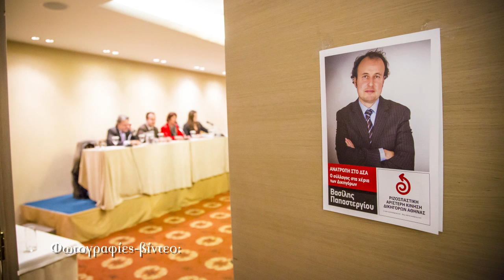Ο Βασίλης Παπαστεργίου για τις εκλογές στον ΔΣΑ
Ο Δικηγορικός Σύλλογος Αθήνας στα χέρια των Δικηγόρων
Την Τετάρτη 19/2 πραγματοποιήθηκε η κεντρική προεκλογική συγκέντρωση της Ριζοσπαστικής Αριστερής Κίνησης Δικηγόρων Αθήνας στο Ξενοδοχείο Αμαλία.
Ο Βασίλης Παπαστεργίου, υποψήφιος πρόεδρος του Δικηγορικού Συλλόγου Αθήνας με την Ριζοσπαστική Αριστερή Κίνηση Δικηγόρων Αθήνας, στην ομιλία του ανέφερε μεταξύ άλλων:
«Η επίθεση του νεοφιλελευθερισμού και των μνημονίων στο επάγγελμα και τη δικηγορία είναι πραγματικά ολομέτωπη. Η δικηγορία έχει υποστεί όλες τις δυνατές ήττες την τελευταία τριετία ενώ η διοίκηση του συλλόγου υπό το σημερινό Πρόεδρο, τον Γιάννη Αδαμόπουλο, παρακολουθεί απαθής. Ο Σύλλογος ήταν απών σε όλες εκείνες τις στιγμές που απαιτούσαν εγρήγορση, παρέμβαση, διαπραγμάτευση, κινητοποίηση των συναδέλφων. Σε εκείνες δηλαδή τις στιγμές που είναι αναγκαίος ο συνδικαλισμός. Για εμάς αυτού του τύπου ο συνδικαλισμός είναι μέρος του προβλήματος. Υπάρχει, ωστόσο, κάτι στο οποίο ο πρόεδρος του Συλλόγου ήταν πολύ αποτελεσματικός. Στην παραβίαση των αποφάσεων της μοναδικής γενικής συνέλευσης του συλλόγου την τελευταία τριετία, στην καταστολή κάθε προσπάθειας για ζωντανές διαδικασίες στο σύλλογο.
Σε αυτήν την οριακή στιγμή οι δικηγόροι καλούμαστε να σκεφτούμε τον εαυτόν μας όχι σαν συντεχνία αλλά σαν τμήμα της κοινωνίας που πλήττεται, αλλά και αγωνίζεται και ελπίζει. Η έξοδος από την κρίση απαιτεί την ανάπτυξη μιας λιγότερο εγωιστικής και περισσότερο αλληλέγγυας συνείδησης. Από αυτήν την σκοπιά, έχει νόημα -- και μάλιστα μεγάλο -- ο ΔΣΑ να σταθεί δίπλα στην εργαζόμενη πλειοψηφία με παρεμβάσεις για νομική συνδρομή όσων σήμερα αδυνατούν -- και είναι δυστυχώς πολλοί και πολλές!-- να έχουν πρόσβαση στη δικαιοσύνη με τις πρωτοβουλίες για νομοθετικές ρυθμίσεις σε κρίσιμα κοινωνικά ζητήματα.
Κάποτε, ο Δικηγορικός Σύλλογος ήταν στη συνείδηση μεγάλου μέρους του πληθυσμού ο "πρώτος επιστημονικός σύλλογος της χώρας". Η θέση αυτή κατακτήθηκε μέσα από μια παρεμβατική στάση ιδίως στα ζητήματα των ανθρωπίνων δικαιωμάτων. Είναι καιρός να επανασυνδεθούμε με αυτήν την καλή και γόνιμη παράδοση».
Στο φακό του Left έκαναν μικρές δηλώσεις:
Ο Βασίλης Παπαστεργίου, υποψήφιος πρόεδρος του Δικηγορικού Συλλόγου Αθηνών με τον συνδυασμό «Ριζοσπαστική Αριστερή Κίνηση Δικηγόρων Αθήνας» .
Ο Γιώργος Κατρούγκαλος, συνταγματολόγος, καθηγητής Δημοσίου Δικαίου στο Δημοκρίτειο Πανεπιστήμιο Θράκης.
Η Τασία Χριστοδουλοπούλου, μέλος της Γραμματείας της Κ. Ε. του ΣΥΡΙΖΑ-ΕΚΜ.